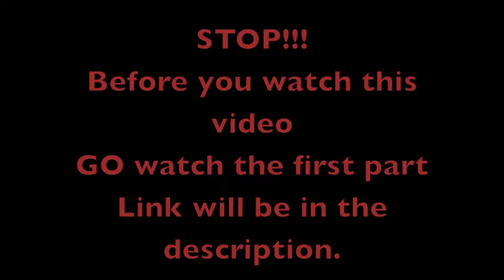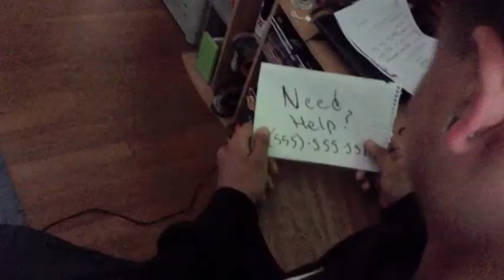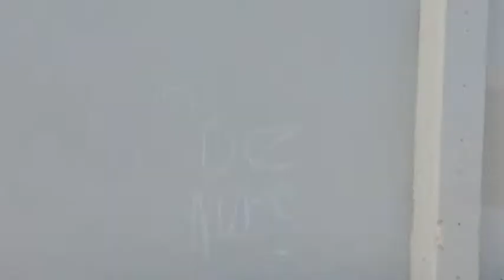Ursulo 2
also this is going to be my last wednesday video... im only going to be posting videos on saturday. soo yeahhhh